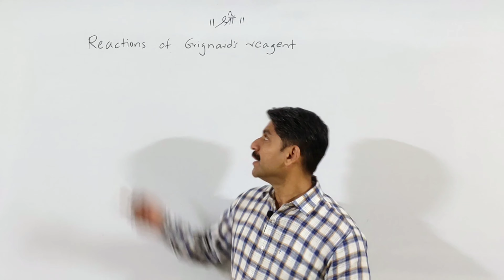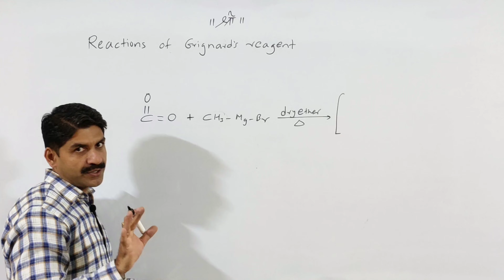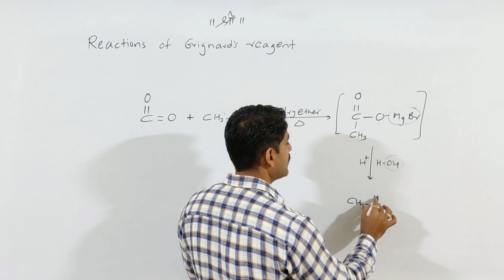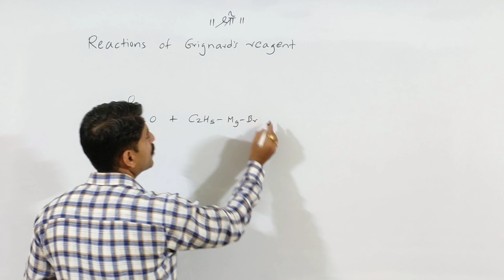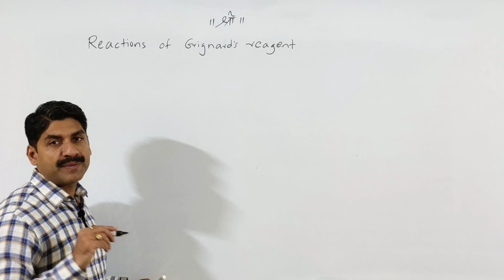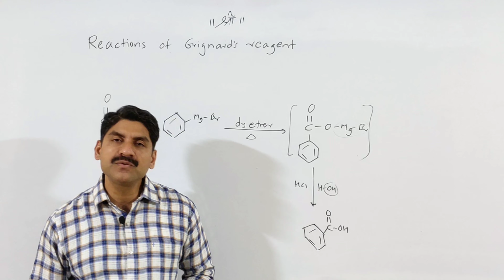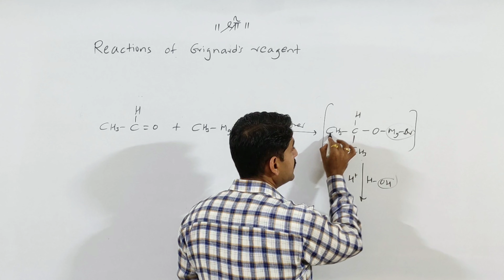Reaction of Grignard's Reagent | Chemistry | Class 12